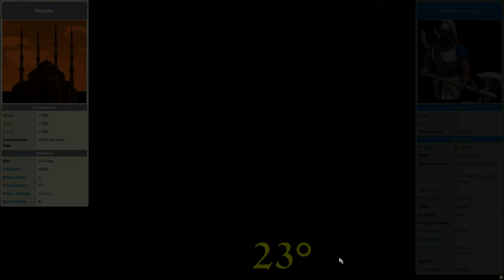TOP 40 UNIQUE UNITS vs WONDER | AoE II: Definitive Edition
The Wonder is a civilian building in Age of Empires II that becomes available upon reaching the Imperial Age. In specific game modes, the Wonder grants victory if built and defended for 200 years.

Each civilization builds a Wonder of historical relevance and unique appearance. They cannot be converted.